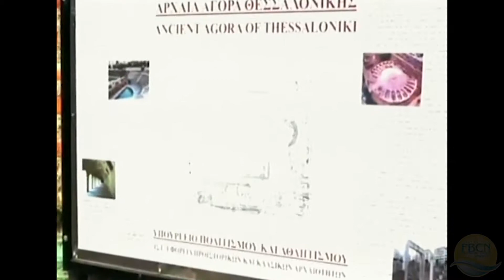A Church Worth Joining (10:30AM)